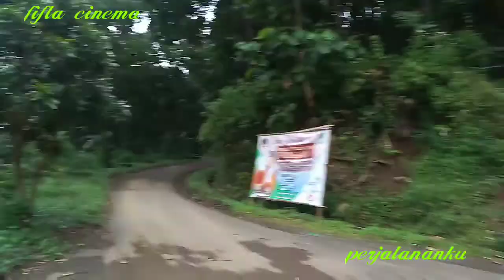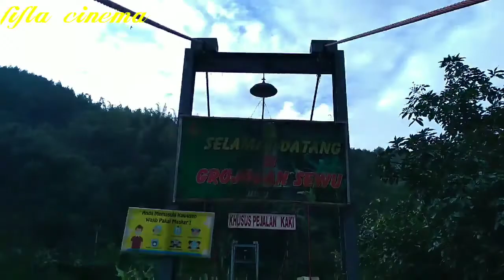WISATA DI ALAS PUJON DI AWAL TAHUN 2021